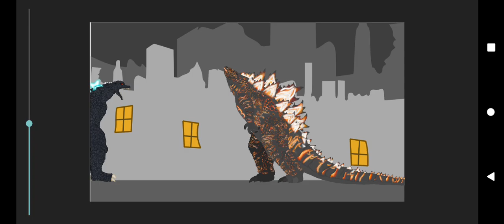Legendary Godzilla VS Godzilla (2004) (Final battle part 2)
credits: @grththaiomega54 me